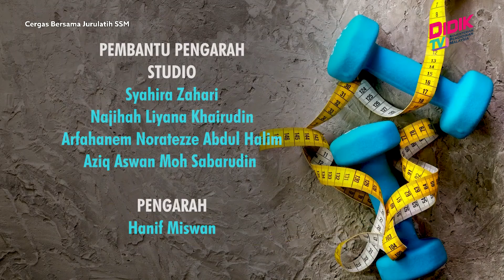Cergas Bersama Jurulatih SSM | Ball - Plank, Sit Up With Ball, Both Legs Supine Bridge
Topik : Ball - Plank, Sit Up With Ball, Both Legs Supine Bridge
Jurulatih : Ahmad Yasser Arafat Bin Mohd Najib